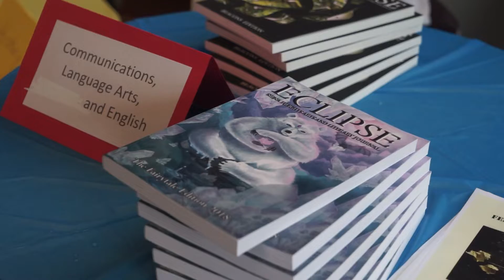Welcome Week 2021 - Short